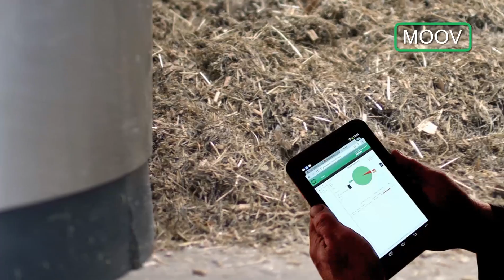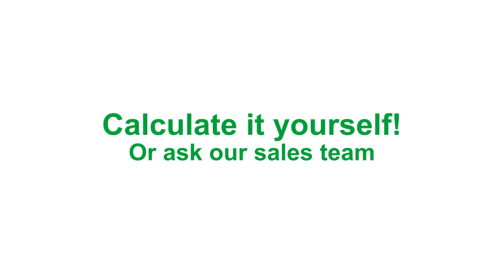JOZ product range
JOZ develops and supplies hi-quality technological products for every stable. With our mobile stable robots and mechanical products we want to belong to the Top 3 of the leading market suppliers. We know the stable perfectly. We are constantly innovating. Our smart solutions can be applied worldwide and because they are capable of communicating with everything and everyone so the care is taken over from the user.